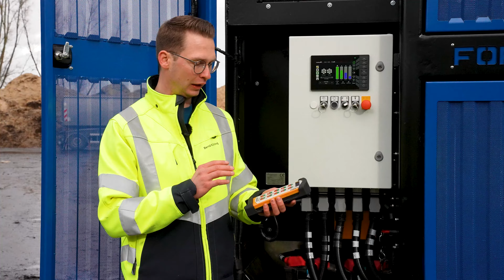Eggersmann FORUS F 38 Zweiwellenzerkleinerer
Sichere und zuverlässige Wiederaufbereitung

Unsere FORUS Zerkleinerer zeichnen sich durch ein hohes Maß an Flexibilität und Funktionalität aus. Es gibt kaum eine Anwendung, die unser Zweiwellenzerkleinerer nicht bewältigen kann.

Dank unseres neuesten Updates kann unser FORUS F 38 mit einem Siebkorbsystem für definierte Endprodukte ausgestattet werden. Aber das ist noch nicht alles: Der hydraulische Neodym-Überbandmagnet sorgt für eine gründliche Eisenabscheidung und damit für ein sauberes Endprodukt.  💙🦾